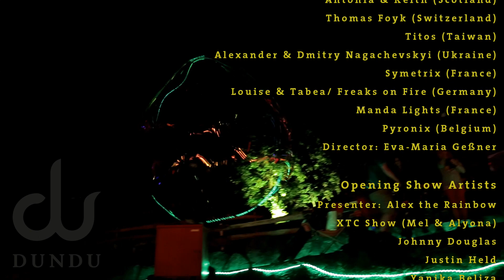Phoenix Fire Convention 2017 Aftermovie [official]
Enjoy the Aftermovie Phoenix Fire Convention 2017